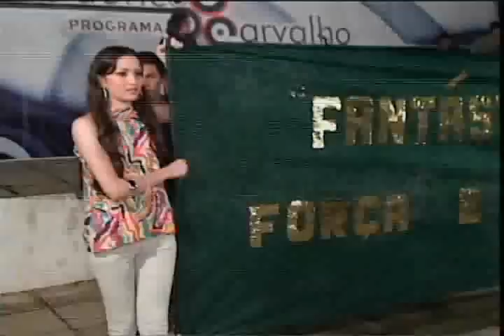PROG ODORICO CARVALHO 090410 - FANTASTIC DANCE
Abertura do programa com esse grupo que vai virar sucesso. Uma galera jovem cheia de atitude, graça e leveza. Esse grupo é show!